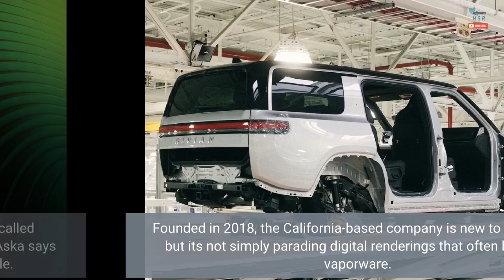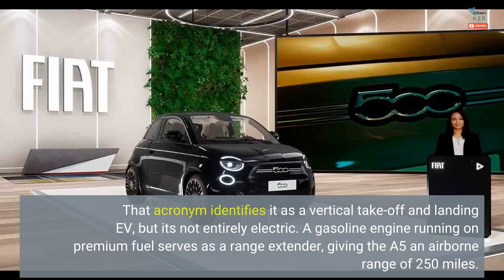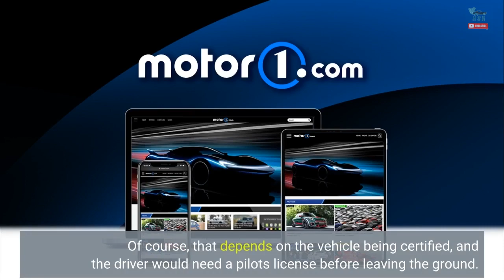Aska Brings Functional eVTOL Flying Car Prototype To CES 2023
It wouldn't be CES without some kind of flying car proposal presented to the public, and this year it comes courtesy of Aska. Founded in 2018, the California-based company is new to the scene but it's not simply parading digital renderings that often become vaporware. On display at CES 2023 is a fully functional prototype called the A5, ready to hit the road and skies in a single bound. Aska says the A5 is the world's first drive-and-fly eVTOL vehicle. That acronym identifies it as a vertical take-off and landing EV, but it's not entirely electric. A gasoline engine running on premium fuel serves as a range extender, giving the A5 an airborne range of 250 miles. Aska doesn't list its range on terra firma. Like many other flying car concepts we've seen previously, the A5 is more like an airplane for the road versus a car for the sky. Large wings retract in driving mode, with power going to all four wheels. Performance figures aren't mentioned, nor do we know tidbits like horsepower ratings or battery capacity. Aska tells us the A5 is roughly the size of an SUV, boasting a snazzy interior large enough to carry four passengers in comfort. Dimensions and features aren't offered, but photos show a largely digital cockpit with a Tesla-style yoke for a wheel. As far as flying goes, the A5 can take off vertically using its six tilt-rotor propellers. With its large wing it can also ascend like a conventional airplane, which requires less power to get airborne. The wing also acts as a backup in case of engine failures, allowing the A5 to glide back down. If things get really bad, Aska includes a parachute large enough to bring the entire vehicle safely to the ground. Following its debut at CES 2023, the Aska A5 will begin flight testing. It's already been accepted through the FAA for certification, and if all goes well, buyers could be flying and driving to work in 2026. Of course, that depends on the vehicle being certified, and the driver would need a pilot's license before leaving the ground.